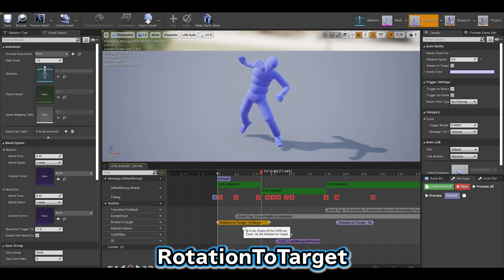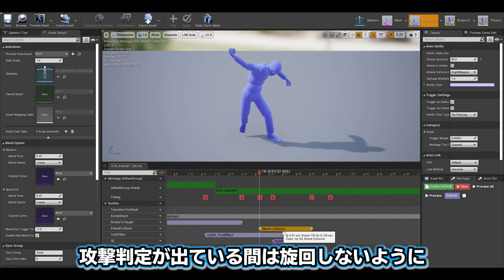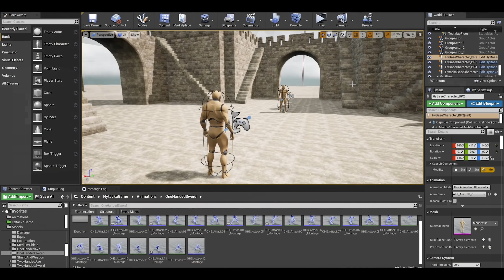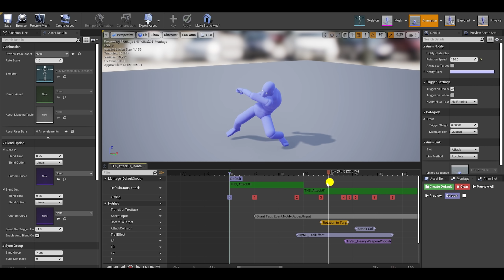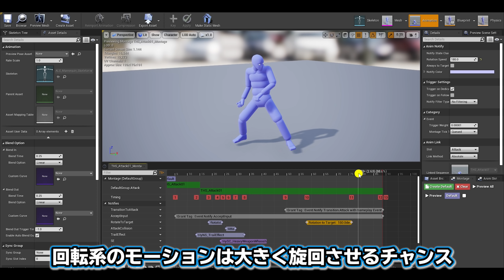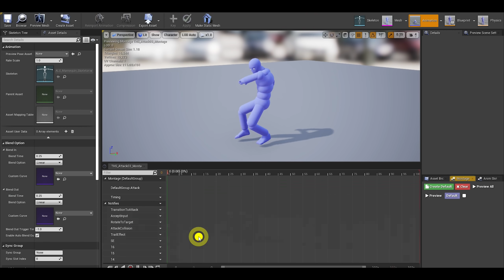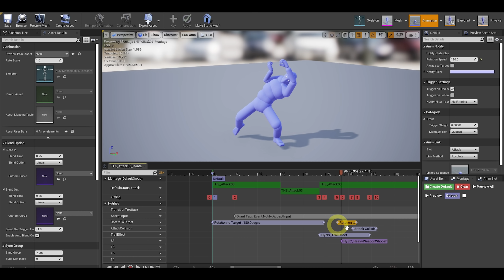敵に攻撃が当たらないので修正します【ゲームクリエイターズラボ】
▼自己紹介
講談社ゲームクリエイターズラボ1期生 Hytacka
年間1000万円の資金援助を受けながら「世界一面白いアクションRPG」を目指してゲーム開発中
皆さんの意見や感想が「ぼくのかんがえたさいこうのゲーム」をさらに高みへ導いてくれると信じています

↑のリンクをクリックすると該当部分から再生されます(3分程度)

So Jazzy by Peyruis Creative Commons ? Attribution 3.0 Unported ?

PIXTA